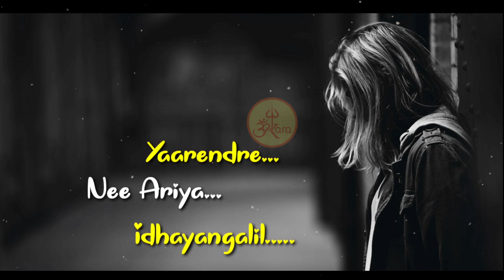New Feeling Whats App Status.....